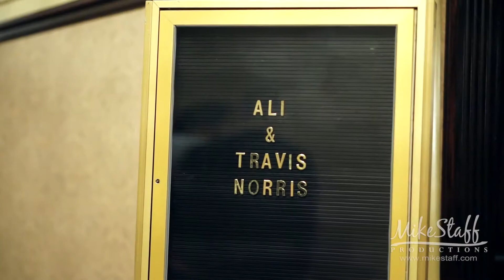Mike Staff Productions - Detroit Wedding Videography - The Wedding Video of Alexandra and Travis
Filmed: July 20, 2018
Ceremony: Crystal Gardens of Howell
Romantics: Crystal Gardens of Howell
Reception: Crystal Gardens of Howell

It’s not just a wedding video, it’s a documentary film of your wedding day. Mike Staff Productions’ Detroit Michigan wedding videographers capture ALL the moments so you can remember EVERY moment – even the ones you didn’t see because you were off smooching, celebrating, dancing, and doing that whole “best day of my life” thing.